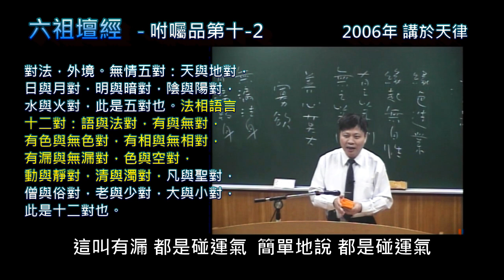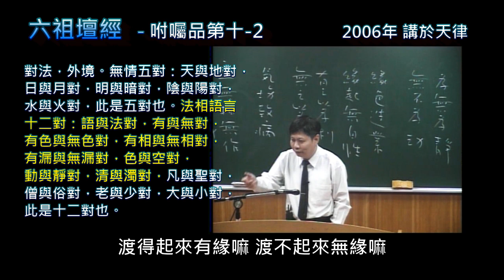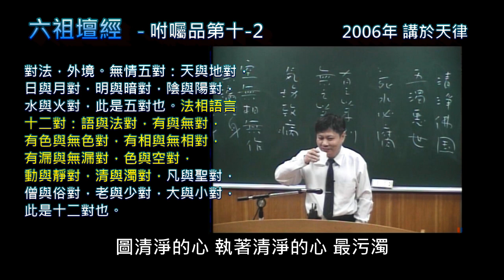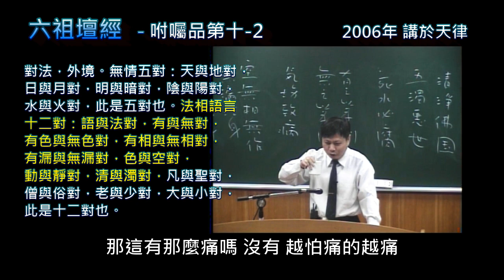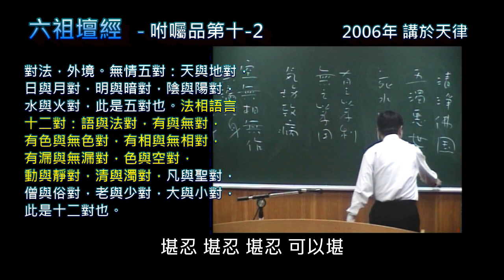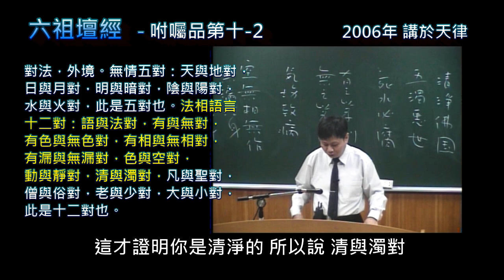六祖壇經咐囑品第十- 2(下)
🙏🙏感恩天律道場錄影🙏🙏感恩上海一位前賢幫忙打字幕
✍由於說明欄限5000字，字幕貼在郭明義部落格

對法，外境。無情五對：天與地對，
日與月對，明與暗對，陰與陽對，
水與火對，此是五對也。法相語言十二對
：語與法對，有與無對，有色與無色對，
有相與無相對，有漏與無漏對，色與空對，
動與靜對，清與濁對，凡與聖對，
僧與俗對，老與少對，大與小對，
此是十二對也。